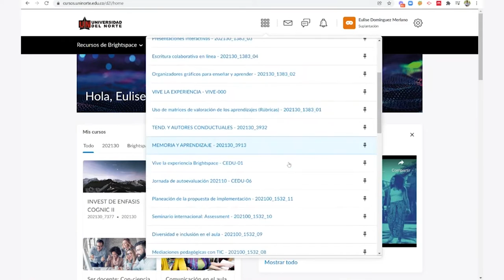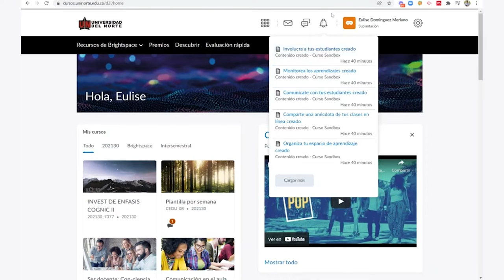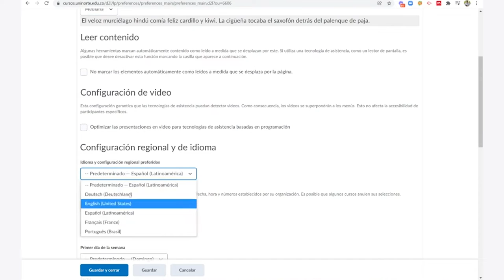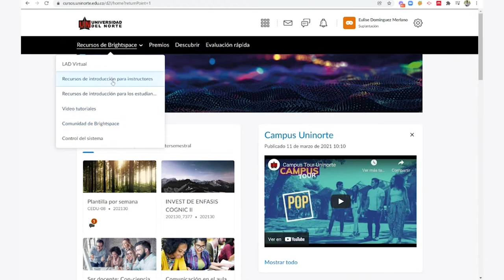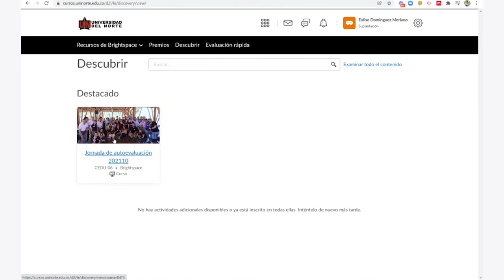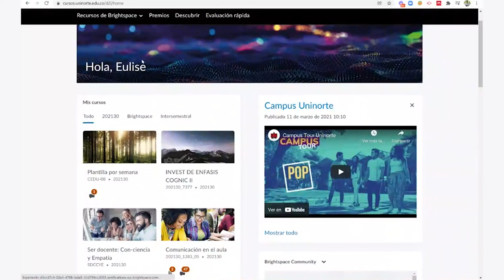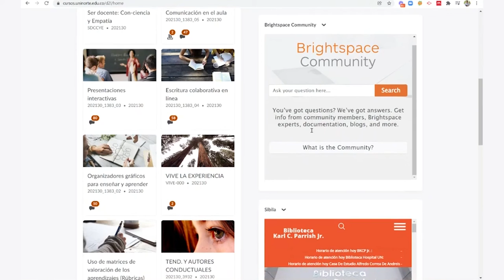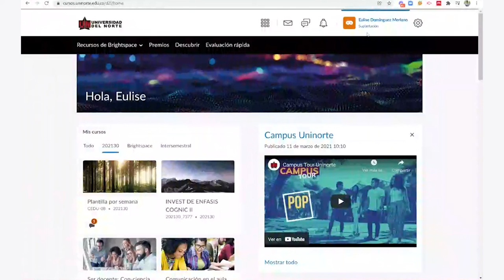Conoce el entorno de la plataforma